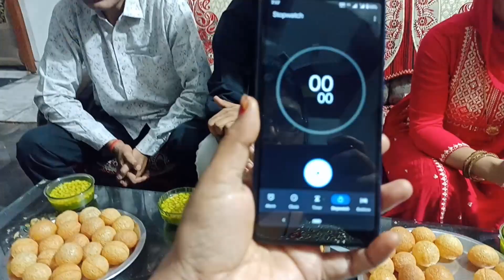Golgappa Eating Challenge | 20 Golgappe in 1 minute😱😱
Golgappa Eating Challenge | HR VLOGS | 20 Golgappe in 1 minute😱😱